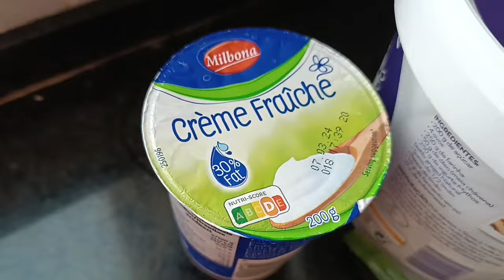Рулетики из куринной грудки с сырково-овощной начинкой и под сыром рецепт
✪ Лучшая благодарность, поделиться роликом с друзьями! ✪
►  Яндекс Кошелек
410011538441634